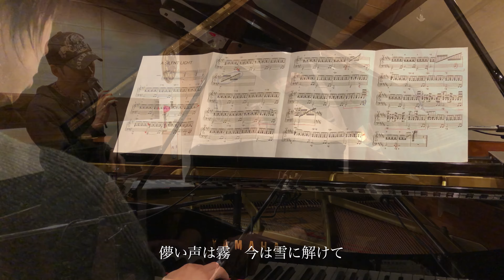[4K] SKYWINGS「A SILENT LIGHT~Studio Live Version~」Official Movie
SKY BALLAD Pt.1 on streaming&download

全曲配信中！

Christmas present for you.
Our winter&christmas ballad[A SILENT LIGHT~Studio live version~] opens start! Please listen so many times with cold winter nights.

2016年12月に初披露となったSKYWINGSの冬のクリスマスバラード・A SILENT LIGHT
今年はスタジオライヴ版でお届けします。凍て付く寒い夜に寄り添うこの曲を今一度お楽しみ下さい。
0:24 Song start.
A SILENT LIGHT~Studio Live Version~
(Lyrics,Music&Arranged by I-LA)

暗闇を彷徨い何れだけ過ぎただろう
何時からか貴方の姿を何処迄も追いかけて

時を刻む音を止めて欲しい　もう何も聞きたく無いから
翼があれば果てない彼方の先へ逝けるのだろうか

冷たい夜空に舞い降りる雪が心の隙間に降り積もる
別離の痛みがこんなにも速く生きる意味問い掛けて
寒くて苦しくて貴方を求めて吐息が凍る夜を彷徨う
もう何処にも居ない貴方に逢いたくて

儚い声は霧　今は雪に解けて
何時までも貴方の姿を何処迄も探している

別離の痛みがこんなにも速く癒えぬ傷をなぞって

遠く消えて逝く貴方に　I say good bye